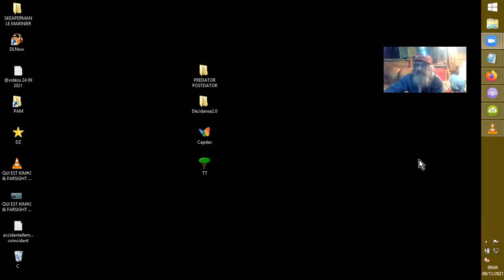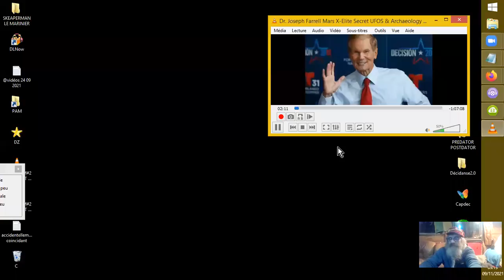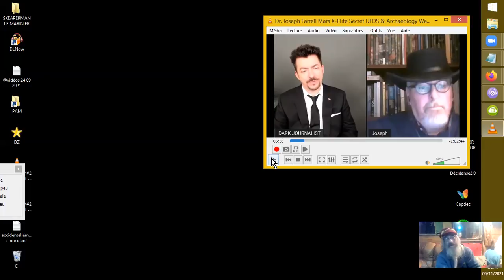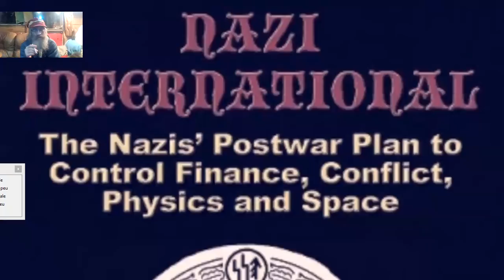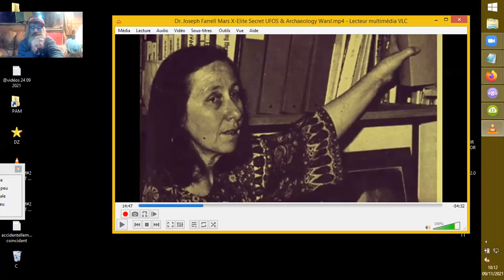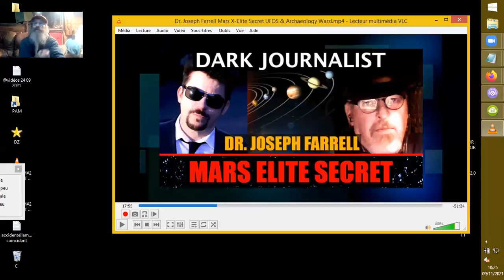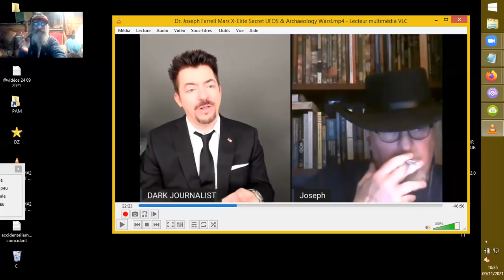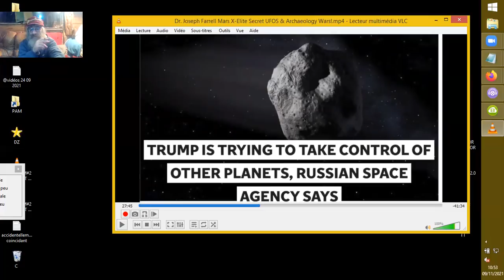ARCHEOLOGIE SPATIALE, SSP, SkunkWorks NAZIS _JP Farrell-DJ#1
Première partie de l'interview entre DarkJournalist et J.P. Farrell à propos d'affaires au sein du deep state, de ses membres, de ses moyens technologiques, etc...